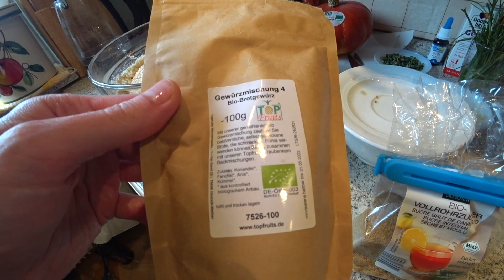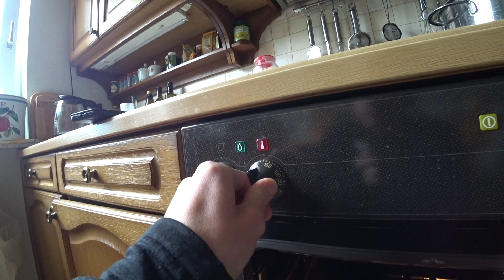Sauerteigbrot - хлеб на закваске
Waldstaudenroggen